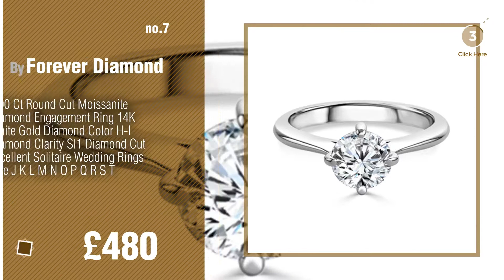2.00 Ct & More Diamond Weight Jewelery // UK New & Popular 2017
* New! 2019 Black Friday / Cyber Monday Women Rings Deals and Updates.

Black Friday / Cyber Monday 2.00 Ct Round Cut Moissanite Diamond Engagement Ring 14K White Gold Diamond Color H-I by Forever Diamond

Black Friday / Cyber Monday Naava Women's 3 ct Diamond Pave Setting Bracelet in 9 ct Yellow Gold by Naava

Black Friday / Cyber Monday 2.00 Ct Round Cut Moissanite Diamond Engagement Ring 14K Yellow Gold Diamond Color H-I by Forever Diamond

Black Friday / Cyber Monday Carissima Gold 9ct Yellow Gold Diamond and Mystic Topaz Stud Earrings and Pendant on Curb by Carissima Gold

Black Friday / Cyber Monday 2 Ct Round Black Diamond 14K White Gold Stud Earrings 6 by Silver Ice

Black Friday / Cyber Monday Naava 9ct Yellow Gold Ladies Diamond Ring by Naava